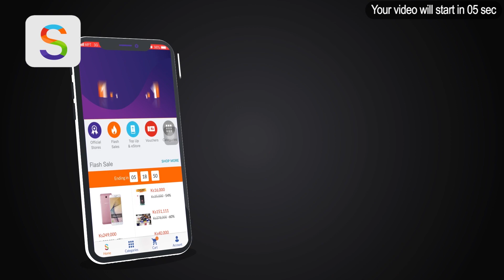ဆိုးလ္ၿမိဳ႕ေတာ္ကို ပထမဆုံးအႀကိမ္ေျခခ်မယ့္ ကင္မ္ဂ်ဳံအန္း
သိပ္မၾကာခင္ ရက္ပိုင္းအတြင္း ဆိုးလ္ၿမိဳ႕ေတာ္ကို ကင္မ္ဂ်ံဳအန္း လာေရာက္ လည္ပတ္ဖြယ္ ရွိေနတယ္လုိ႔ ေတာင္ကိုရီးယား သမၼတ မြန္းေဂ်အင္းက မွတ္ခ်က္ေပး ေျပာၾကားသြားပါတယ္။

ဒါ့အျပင္ အေမရိကန္ သမၼတ ေဒၚနယ္လ္ထရမ့္နဲ႔ ေျမာက္ကိုရီးယားေခါင္းေဆာင္ ကင္မ္တုိ႔ ဒုတိယ အႀကိမ္ေျမာက္ မ်က္ႏွာစံုညီ ေတြ႕ဆံု ေဆြးေႏြးဖို႔ ျဖစ္ႏုိင္ေျခကလည္း အရမ္း နီးစပ္လာၿပီလုိ႔ မြန္းက ဆိုပါတယ္။ တ႐ုတ္ႏုိင္ငံ၊ ေဘဂ်င္းၿမိဳ႕ေတာ္ကို ထြက္ခြာမယ့္ ခရီးစဉ္ မတိုင္ခင္ ဆိုးလ္မွာ သတင္းေထာက္ေတြကို သမၼတက အခုလို မွတ္ခ်က္ ေပးသြားတာ ျဖစ္ပါတယ္။

ၿပီးခဲ့တဲ့ လပိုင္းေတြအတြင္း ကိုရီးယား ႏွစ္ႏုိင္ငံရဲ႕ ဆက္ဆံေရးဟာ အေကာင္းဖက္ကို ဦးတည္လာခဲ့ၿပီး မြန္းကိုယ္တိုင္လည္း ကင္မ္ရဲ႕ ဖိတ္ၾကားမႈအရ ေျမာက္ကိုရီးယား ႏုိင္ငံရဲ႕ ၿမိဳ႕ေတာ္ ၿပံဳယမ္းကို အလည္အပတ္ သြားေရာက္ခဲ့ပါတယ္။

ဒီအေတာအတြင္း ေျမာက္ကိုရီးယားရဲ႕ ႏ်ဴကလီးယားလက္နက္ ဖ်က္သိမ္းေရး ကိစၥကို ေဆြးေႏြးဖို႔အတြက္ အေမရိကန္ ႏုိင္ငံျခားေရး ဝန္ႀကီး မုိက္ခ္ ပြမ္ပီ႐ိုကလည္း ကင္မ္နဲ႔ မြန္းတို႔ကို တစ္ရက္တည္းမွာ သီးျခား ေတြ႕ဆံုခဲ့ပါေသးတယ္။

ပြမ္ပီ႐ိုက ေျမာက္ကိုရီးယား အစိုးရဟာ ႏ်ဴကလီးယား လက္နက္ေတြ စြန္႔လႊတ္ဖုိ႔ ကတိကဝတ္ကို ဆက္လက္ ထိန္းသိမ္းထားဆဲ ျဖစ္သလို အေျခအေနေတြလည္း လက္ေတြ႕က်က် တိုးတက္လာေနေၾကာင္း အသိအမွတ္ျပဳ ေျပာဆိုသြားခဲ့ပါတယ္။